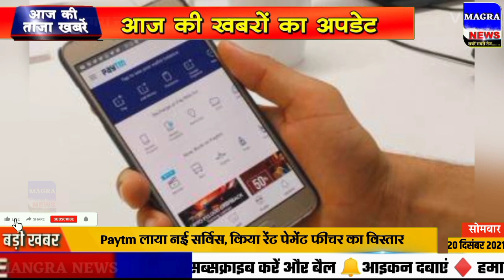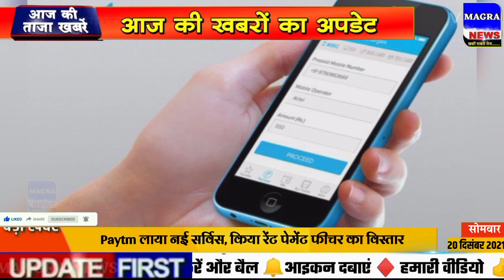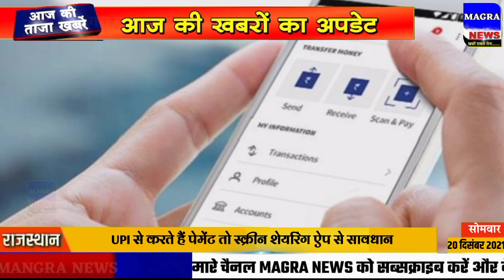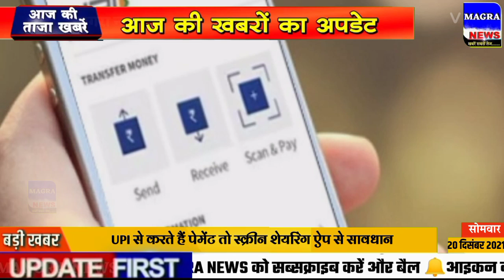Nonstop News| 20 December 2021| Aaj ka taja khabar| 20 December ka taja Samachar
aaj ki taaja khabar wali video mein aap dekhenge aaj ki 100 news satya hindi news 20 december ke mukhya samachar
Aaj ki taaja Khabar आज 20 दिसंबर 2021 के मुख्य समाचार 20 December aaj ke mukhya samachar taja khabar 20 December ke taza news 20 December news bulletin
aaj ki taja khabren 20 December new samachar  aaj ka news abp news
20 December samachar 20 tarikh ke samachar 20 December ka news 20 December ka news 20 December ki taja news 20 tarikh ka mukhya samachar up lockdown news today live current affairs today 20 December ka rashifal 20 दिसंबर का समाचार Rajasthan news today breaking
20 December 2021 ka taja samachar sunao
20 तारीख के समाचार Rajasthan latest news today haryana news live 20 December
20 December ka khabar aajtak news 20 December
20 December 2021 Up News  Uttar Pradesh Ki Taja Khabar Mukhya Samachar Up Daily News etv Rajasthan news 20 December
up ki news aaj ka taja news aaj ka samachar आज का ताजा समाचार Bihar 20 December aaj ki taaja khabar
Delhi ki taja news 20 December
aaj ka khabar aaj ka taja 20 December aaj ka taja samachar 20 December 2021 taja news aaj ka taja khabar korona update 20 December
20 December 2021 mukhya samachar taaja khabar Aaj Tak 100 khabren
Aaj Ki Taaza Khabar- 20 December की बड़ी खबरें | Top Morning News Headlines narendramodi मुख्य_समाचार आजको मुख्य समाचार
20 दिसंबर 2021 के मुख्य समाचार हिंदी समाचार 20 दिसंबर के ताजा समाचार
20 December 2021 Uttar Pradesh Ki Taja Khabar Mukhya Samachar jammu kashmir news
Today Breaking News ! आज 20 दिसंबर 2021 के मुख्य समाचार, PM Modi news, GST, sbi, petrol, gas, 20 tarikh
Hindustan samachar 20 December
Uttrakhand samachar 20 December aaj ka samachar aaj ki taja news 20 December ka taja news  20 दिसंबर की ताजा खबर
Aaj Ki Taza Khabar 2021 aaj ki khabar abp news today bharat Samachar News 18 India abp News In Hindi Samachar Hindi Main Samachar Aaj Ke taaja Samachar Pakistan News pm Modi Ke Samachar Himachal news Haryana Karnataka
20 December rojgar samachar
20 December Madhya Pradesh News bhopal Samachar
20 tarikh today breaking news dls news breaking
aaj ka taja news 20 December ka taja news 20 December ki news 20 December narendra modi news 20 December ki taja khabar, 20 December ka news, 20 tarikh ka news, 20 December  ka samachar
lockdown news update today 20 December
Lockdown news 20 December
20 December ki khabar 20 December ki taja khabren 20 December ka news
20 December 2021 ki taja news 20 December ka taja samachar 20 December 2021 ki taja khabren 20 December ka taja samachar 20 December ka taja news 20 December ki khabar 20 December ka samachar 20 December ki taza khabar aaj ki taza khabar  news today
Aaj 20 December se 20 December tak total lockdown|lockdown news today|school college closed latest news today
20 December 2021, 2 December aaj ki taaja khabar, aaj ki news, 20 December 2021, 20 December ki taji khabar, 20 December taja News 20 December 2021 ke mukhya samachar मुख्य_समाचार 20 December diwali news
Aaj 20 December ka taja samachar आज के ताजा मुख्य समाचार | 20 December ki taja khabar
Punjab haryana news 20 December
20 December 2021 ke mukhya samachar
20 tarikh dls news today breaking
Dls news 20 tarikh
20 December whatsapp status